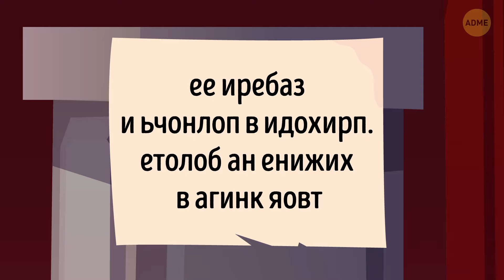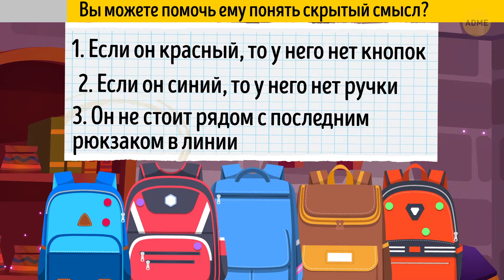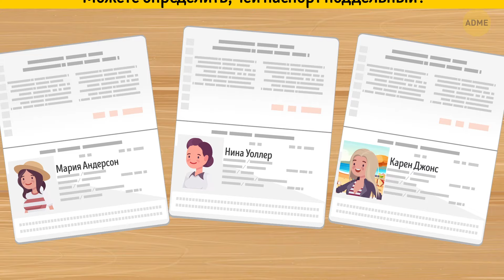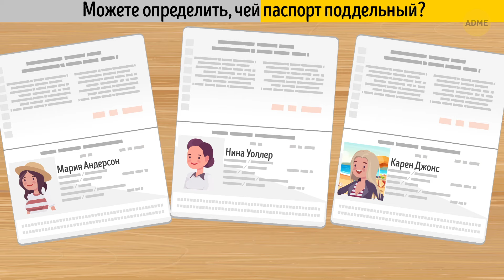17 жутких головоломок ждут вашего решения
Если вы готовы к вызову, приходите посмотреть наше новое видео, «18 жутких головоломок, ждущих вашего ответа». Оно наполнено мрачными загадками, которые действительно проверят ваши навыки критического мышления. Плюс, у нас есть интересный поворот, чтобы сделать все еще более веселым и увлекательным. Так что собирайте друзей, напрягайте ум и посмотрите, сможете ли вы разгадать все головоломки. Нажмите на воспроизведение и давайте окунемся в жуткое решение проблем!